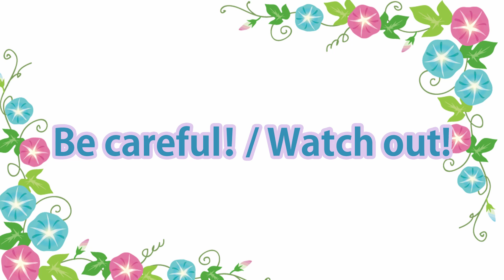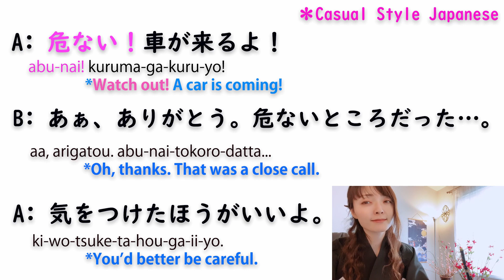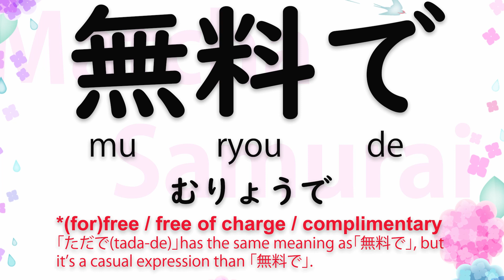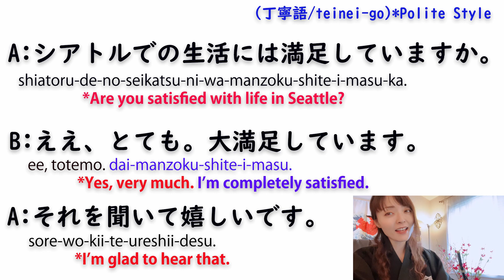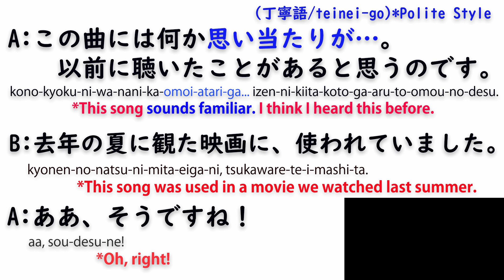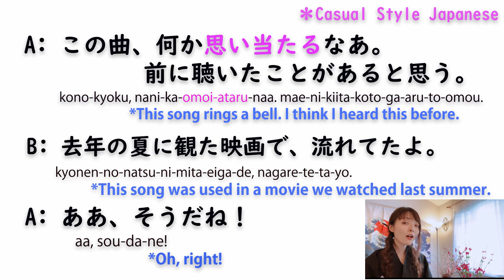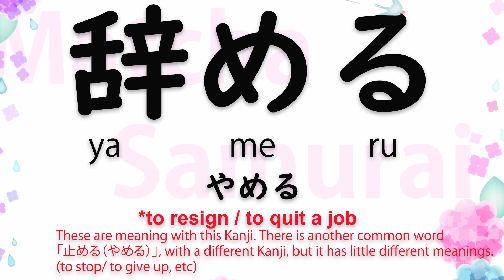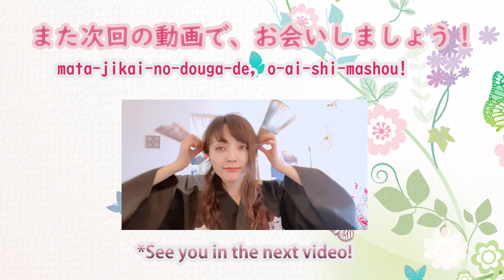5 Mini Dialogues In Japanese ②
There's a previous video of "5 Mini Dialogues In Japanese" for more practice!

(5 Mini Dialogues In Japanese ①)